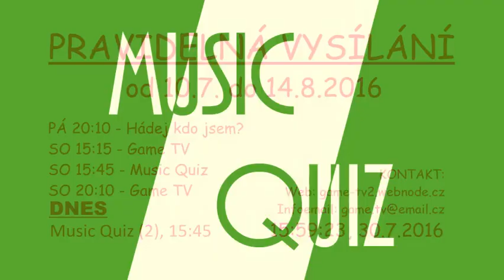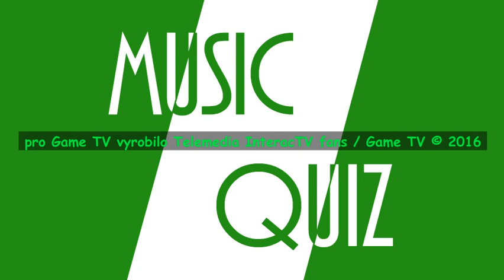Game TV - Livestream #24; Music Quiz - Livestream #2 (30.7.2016, 15:15) [Záznam]